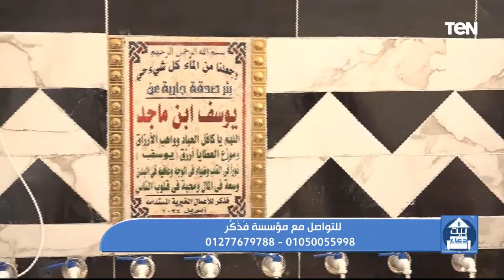فقرة مفتوحة للرد على تساؤلات المشاهدين وجهود مؤسسة "فيكم الخير" | بيت دعاء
بيت_دعاء | فقرة مفتوحة للرد على تساؤلات المشاهدين وجهود مؤسسة "فيكم الخير" .. حلقة السبت 25 مايو 2024 تقديم دعاء عامر